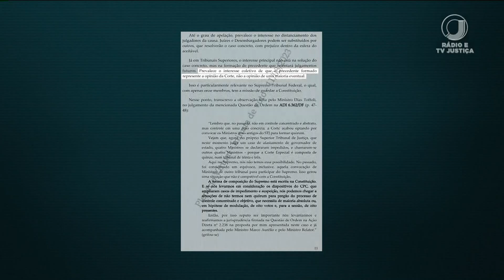📺 JJ2 – STF forma maioria para considerar inconstitucional regra do CPC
Julgamento da regra que aumenta os casos de impedimento de juízes, é em plenário virtual.